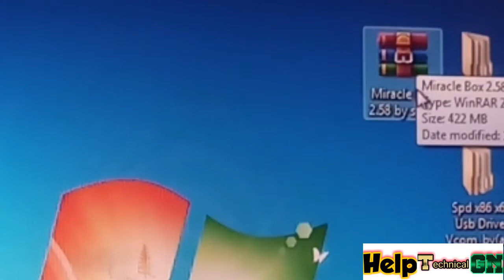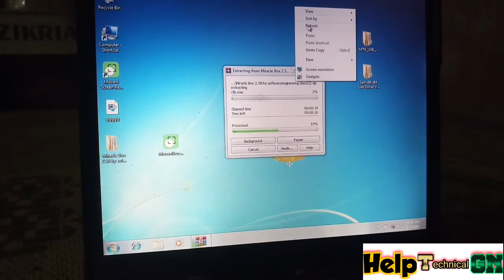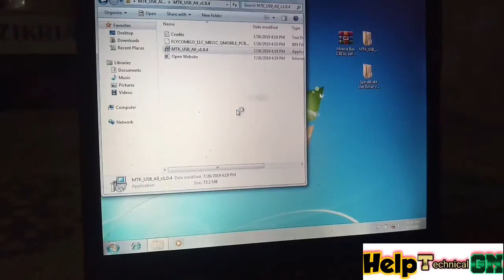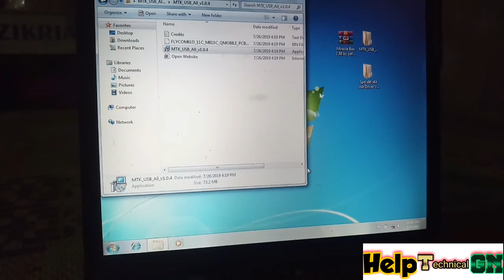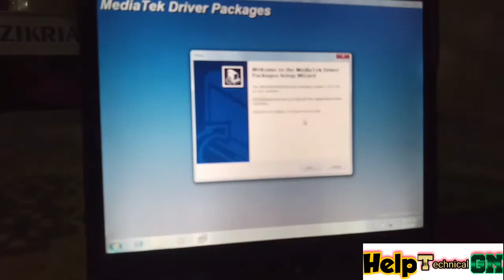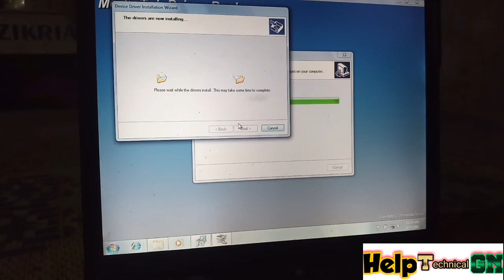keypad Mobile Flashing Without Box Full Course|Part#3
SPD Driver Password👉Asif.kamboh.lucky

(Help Technical GN)